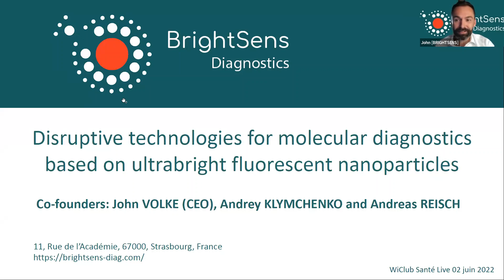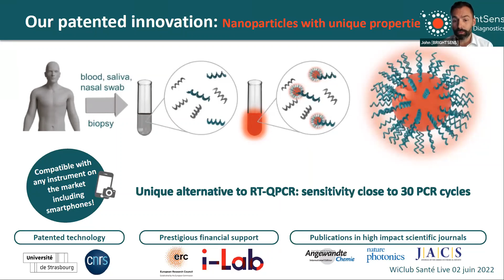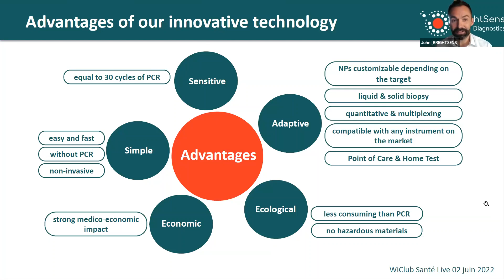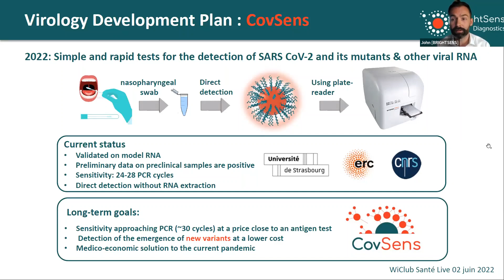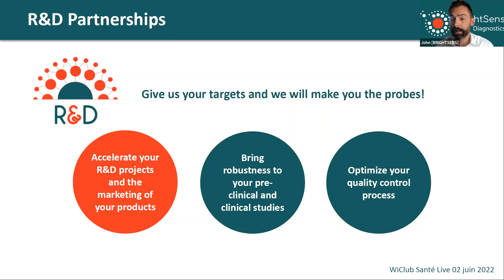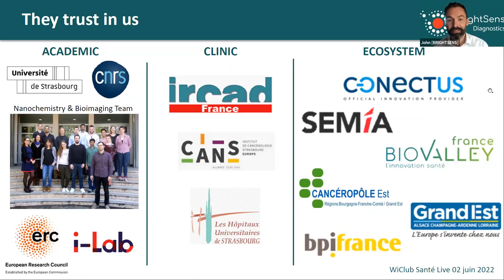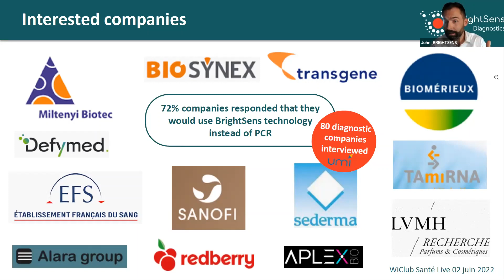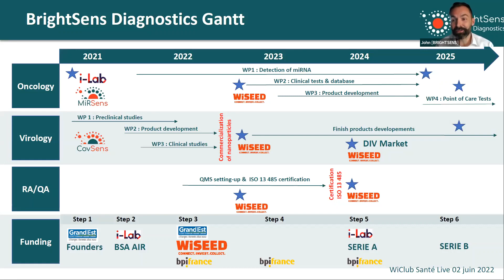BRIGHTSENS - WiCLUB Santé 2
Entreprise sélectionnée pour le WiCLUB Santé 2.
Pitch du dirigeant.